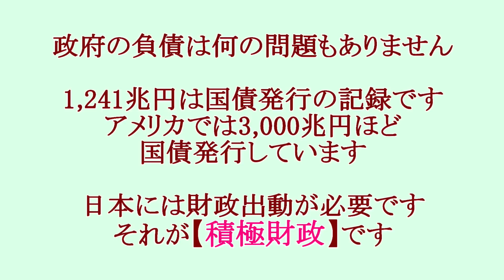参議院選挙 埼玉選挙区 公認候補予定 西みゆか みゆか母 爆笑対談 街宣＆チラシ配り アンケート結果 消費税廃止 インボイス廃止 ガソリン税ゼロ 一律給付 積極財政 参議院選挙7月10日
西みゆか　街宣予定
6月9日(木)
朝霞台駅　　10：30～
ふじみ野駅　13：30～
川越駅　　　15：30～
与野駅　　　18：00～

保存版　私達の生活を守るために

３年前まで全く政治に関心のなかった私達ですが、今では政治に関心のない方向けに政治について語っています。
日本の現状を知って、選挙に行ってほしいと願っています。

これまでの動画で、テレビや財務省や政府は国民に嘘をついています。
国民は騙されています。と言ってきましたが…
証拠となる証言が必要だと感じ、直接財務省に電話して聞いてみました。

ばんどう知子と申します。
埼玉県上尾市　市議会議員選挙の出馬を考えております。
お力をお貸しいただけると嬉しいです。
ご支援よろしくお願いいたします。

テレビは広告主＝スポンサー＝大企業の為の情報を流している事に気づいていますか？国民の為ではありません。
テレビやメディア、財務省は国民に嘘の情報を流しています。
その立場が理解できれば、日本のおかしな出来事に気づくはずです。

それを知ってほしいと思い、政治に関心の無い方に真実を伝えたいと思いYouTubeを始めました❢
『知子チャンネル』

選挙に行きましょう!
選挙だけが、私達の意思表示です❢
次の参議院選挙(2022年6月22日～７月10日)には、初詣に行く感覚で投票に行きましょう❢
私は政党【れいわ新選組】を応援しています📣
2年前までは選挙で“入れたい党がありませんでした。
私はこの9分動画を見て、この人が総理大臣になれば子供達へ残す日本に期待ができる。と思い応援するようになりました